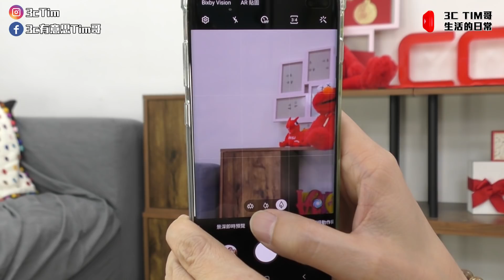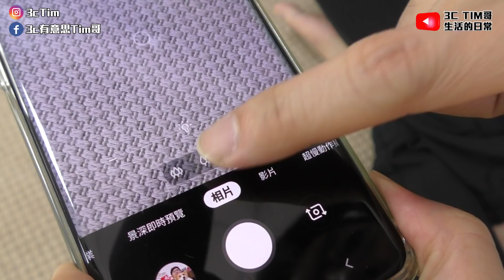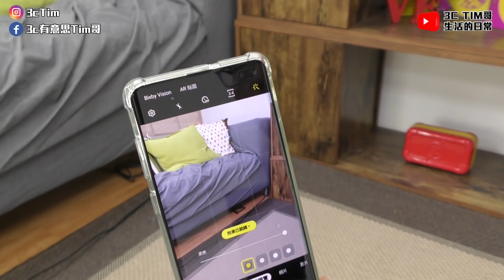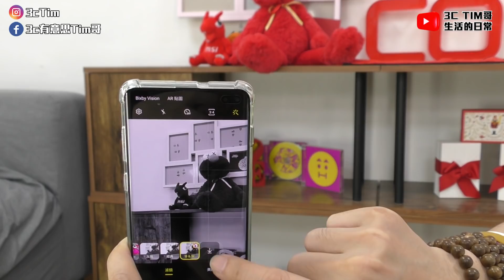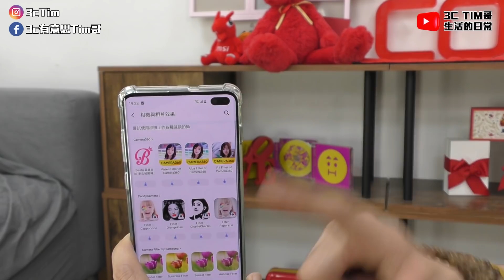三星s10系列再次成為大陸最搶手的旗鑑機？l 手機拍照有感升級3大小技巧 [教學]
竟然有跟復仇者聯盟4合作版的手機殼在s10系列上面